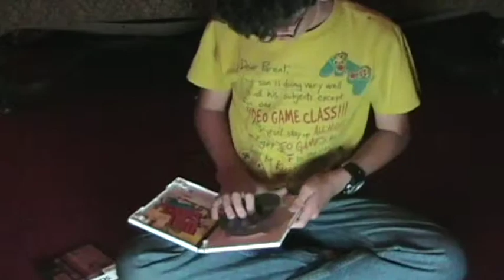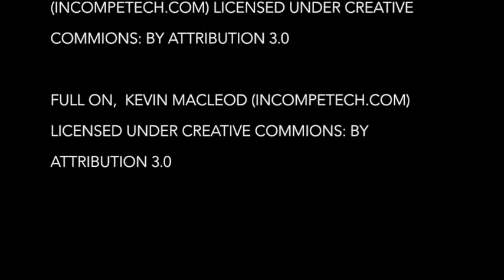Behind the Screens